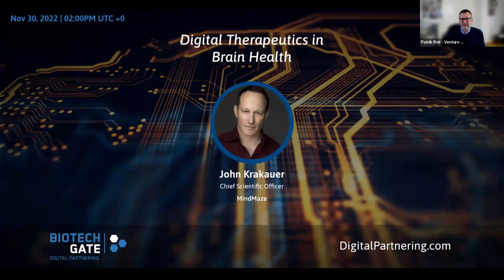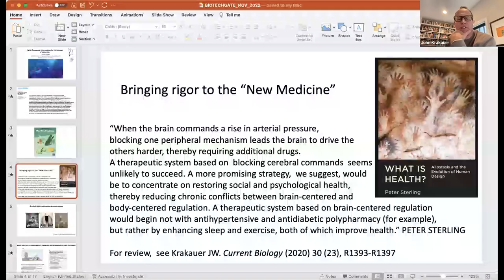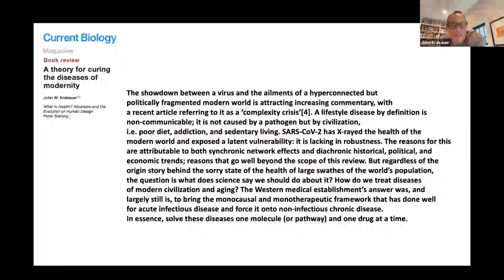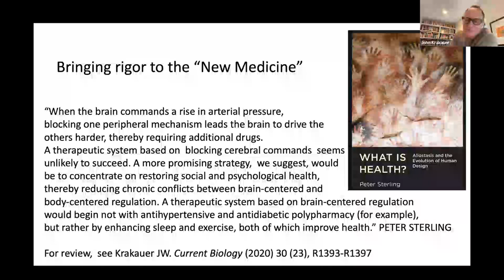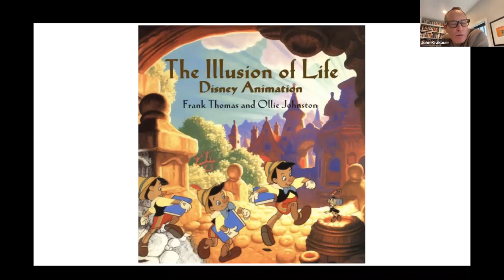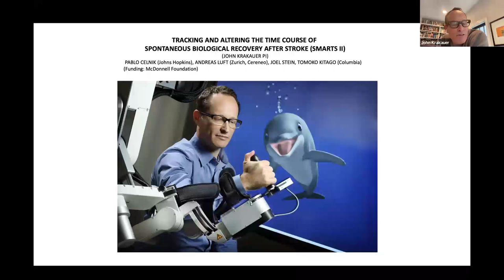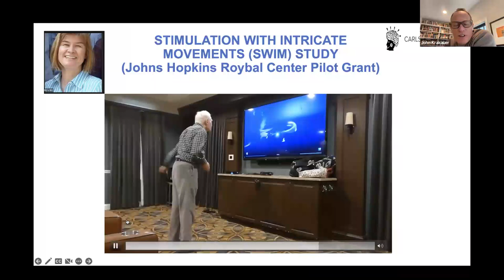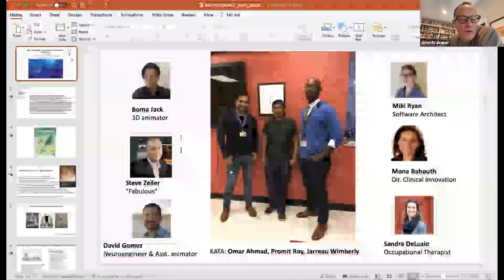Digital Therapeutics in Brain Health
At Biotechgate Digital Partnering November 2022.

Moderator: Christian J. Suojanen, CEO, Broadreach Global

Speaker: John Krakauer, Chief Scientific Officer of MindMaze and Prof. of Neurology, Neuroscience, and Physical Medicine & Rehabilitation, Johns Hopkins School of Medicine